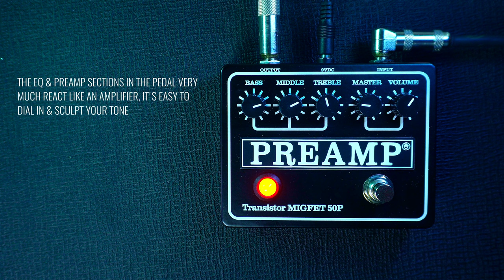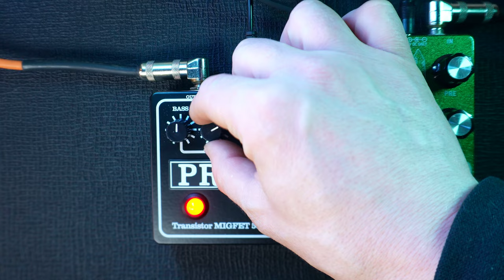MIGFET PREAMP V2 | Acorn Amplifiers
This is the MIGFET 50P Preamp Version 2. Now with more gain and break up! A solidstate pedal version of the well loved Sovtek MIG amplifier.

// Thank You Acorn Amplifiers For Sending Me This Pedal //

Equipment Used:
Fender Jazzmaster with Righteous Sounds Gazing set
Fender P Bass
MIGFET 50P preamp - Acorn Amplifiers
KTR Klon
The Swan Hunter - Champion Leccy
Halberd V2 - Electronic Audio Experiments
Condor Hifi - Chase Bliss
Deforming - Holy Island Audio
Soldano SLO 100
Buddha 2x12"
Shure KSM 313
Science Impulse Responses
Vintech X73

Chapters:
0:00 Intro Song [Soldano Effects Loop]
1:08 About the MIGFET
1:58 Controls | Science IR's
2:11 Controls | EQ
3:08 Controls | Volume & Breakup
3:56 Running in the Effects Loop | Soldano SLO 100
5:15 Running in front of the amp | Soldano SLO 100
6:35 Pushing with Halberd | IR's
8:03 Using as a Pedal Platform | IR's
9:53 Fuzz with Killchain | IR's
11:11 Dynamic Picking | IR's
12:40 Bass Guitar